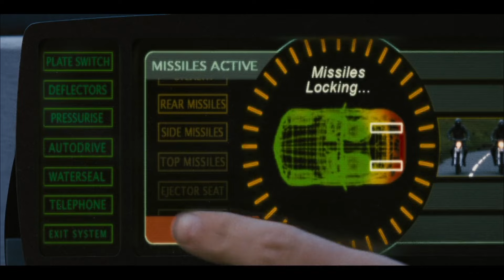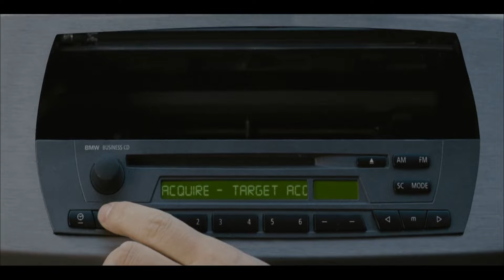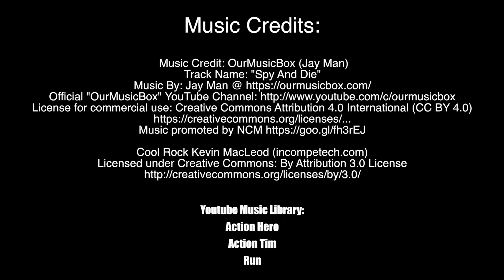Stormbreaker, Lost in Adaptation ~ The Dom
A juvenile James Bond wannabe who became hugely popular in book series form but utterly failed to transition to big screen. What went wrong with Stormbreaker, the first and last of the Alex Rider movies?

Mail stuff to Dom:
225 Simi Village Dr
93094